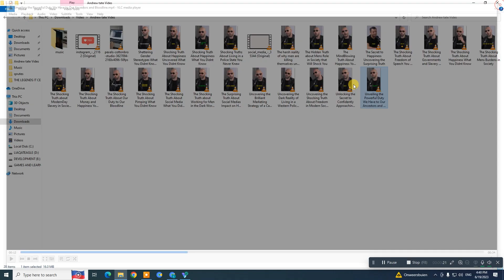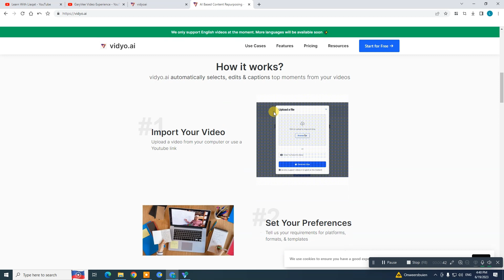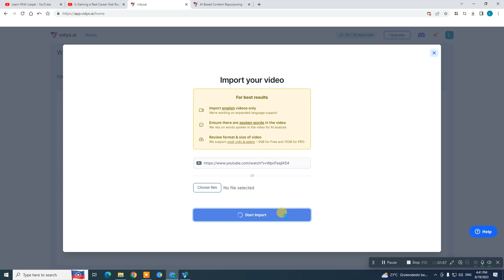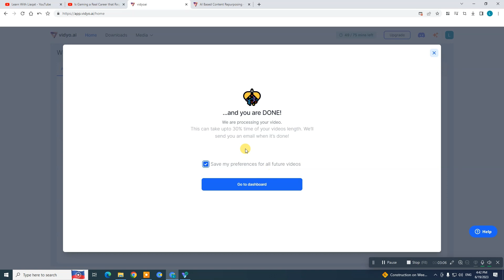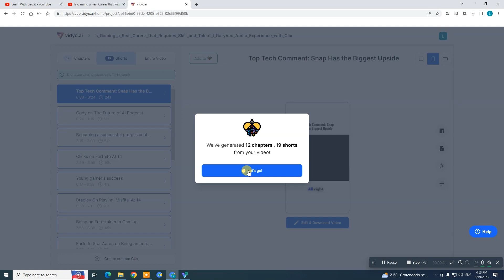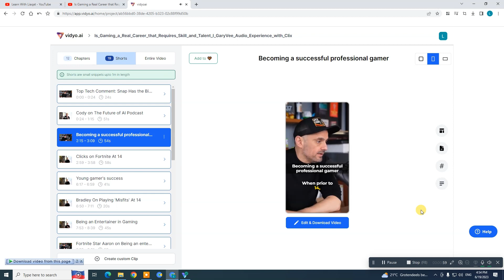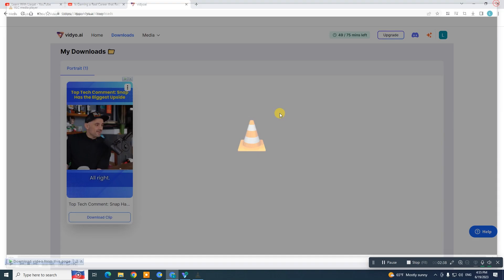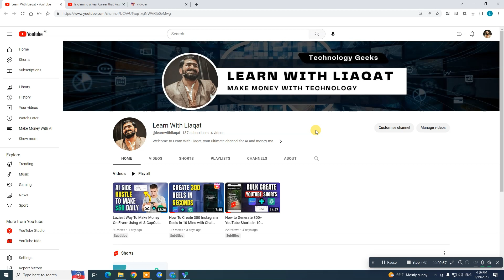How I Made a Faceless YouTube Channel using AI to Create 300 YouTube Shorts in 60 Minutes!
300 YouTube Shorts in 60 Mins: Discover the Power of Faceless YouTube Channel and Start Earning Today!

Learn With Liaqat is an exciting YouTube channel that explores the newest advancements in AI technology, ways to make money online, and strategies for growing on social media. The channel is passionate about digital topics and wants to help its viewers succeed online. Learn With Liaqat has become a popular resource for staying updated on the latest trends in the digital world. They offer detailed tutorials on the latest AI tools and platforms, as well as easy-to-follow guides for building a successful social media following. Their goal is to provide viewers with the knowledge and skills they need to thrive in the competitive online marketplace.